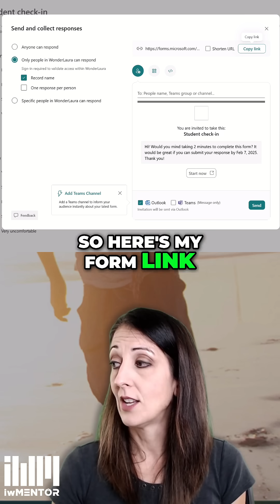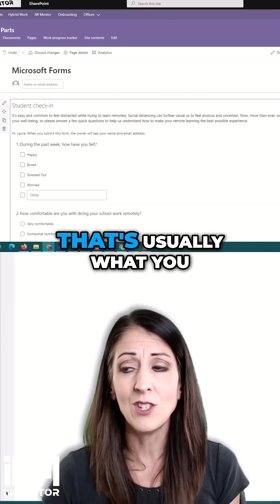Microsoft Forms Web Part Tutorial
Join me as I explore displaying forms in SharePoint with the Microsoft Forms web part. Discover how easy it is to add forms to pages, and learn how to use these powerful tools in your projects.